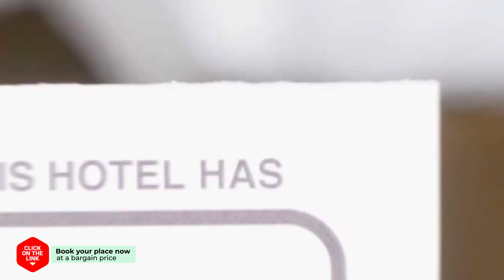Tongdo Natural Tourist Hotel hotel review | Hotels in Yangsan | Korean Hotels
Tongdo Natural Tourist Hotel hotel video review. Hotels in Yangsan, asian 3 stars hotels.